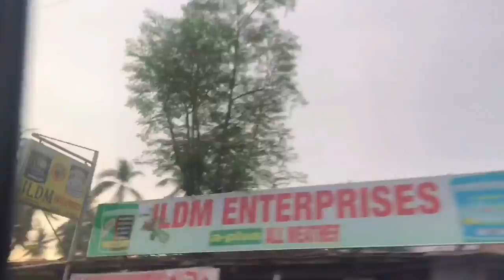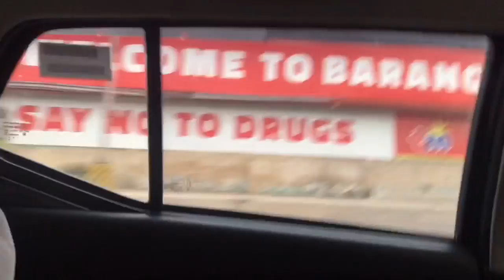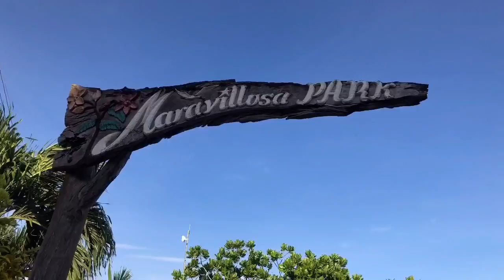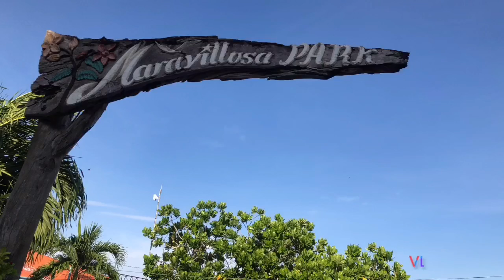Maravilla Beach - The Little Boracay In Tabuelan Cebu || Faith Bernadeth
Little Boracay # Maravilla White beach in Tabuelan

Hi guys!
 I have a new video for y’all. In this video we would like to share our Trip to Tabuelan. “Maravilla beach”With its long shorelines spanning from one end to another on Maravilla shores, the white sand beach and the sandy beach floor is what makes this place The Little Boracay in Tabuelan, so on your next Cebu North getaway, I can highly recommend Maravilla Beach.Taas taas ang

Apps Used
Inshot
Picart
Vlogstar